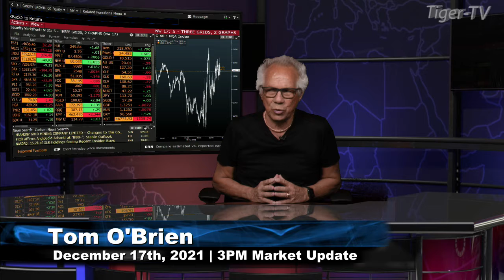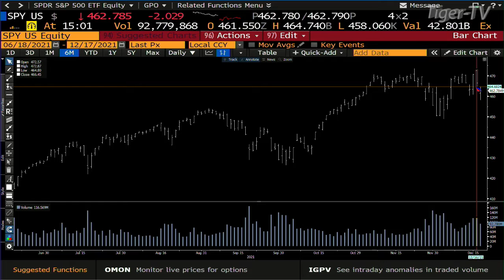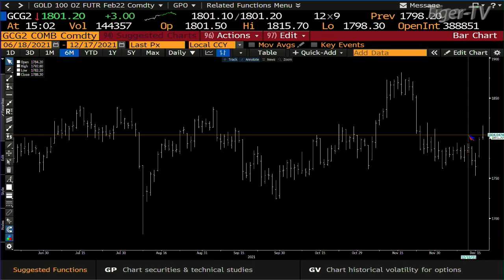December 17th, 3PM ET Market Update on TFNN - 2021